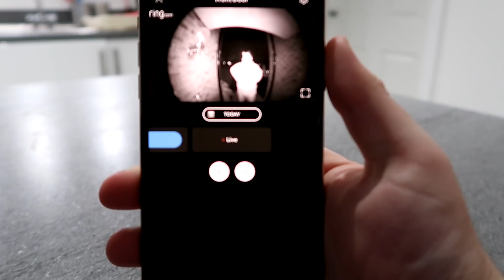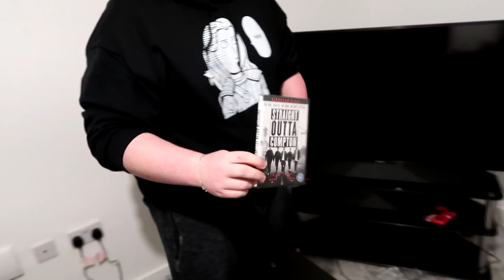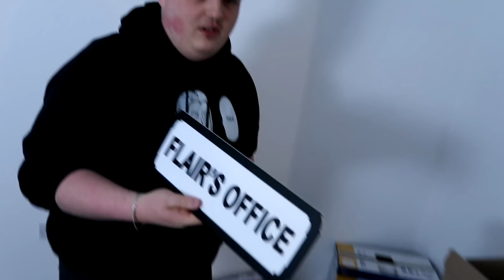FIFA YOUTUBER HOUSE TOUR! $1 MILLION!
Welcome to my fifa youtuber house tour video with itshaber and flair fifa!!!

In this video we try use: brooksy, brooksy hd, itshaber, flairfifa, room tour, house tour, new house tour, my house tour, my house, brooksy house, itshaber house, youtuber house, youtuber house tour, $1million house, 1000000, dollar, pound, euro, fifa youtuber house, fifa 20 house, sidemen house tour, sidemen house, faze house tour, faze house, ksi house, ksi house tour, miniminter house, miniminter house tour, vikkstar house tour, zerkaa house tour, faze house 2020, blaze house tour, faze blaze house

family friendly video